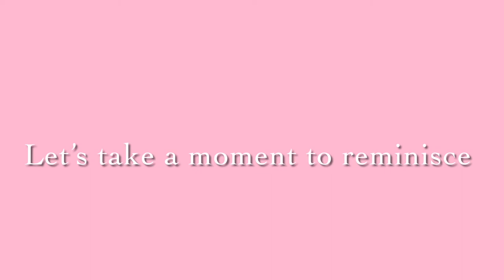Phone fell in toilet :(